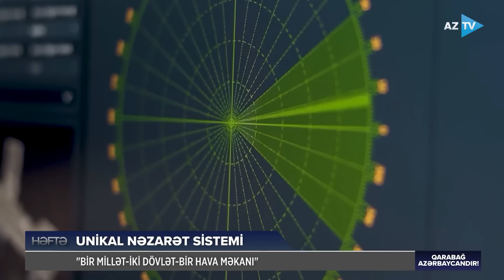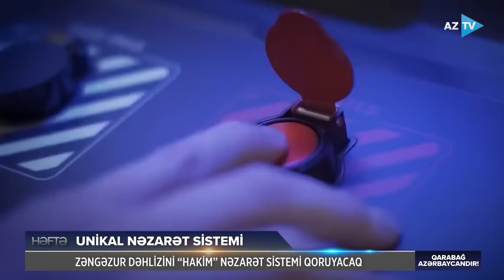Bakı və Ankaranın hərbi planı reallaşdı: bu regionlara artıq müttəfiqlər “hakim”dir